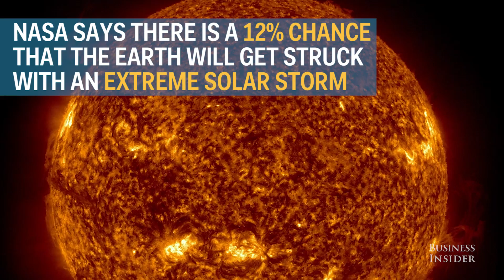Solar storm survival plan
Experts say that an extreme solar storm will strike Earth within ten years, disrupting our use of modern technology and potentially shutting down major power grids and communication networks.

As astronomers continue to closely monitor the high-level activity occurring on the surface of the sun, the White House has revealed plans that would respond to such an event.

Produced by Lamar Salter. Narration by Graham Flanagan.